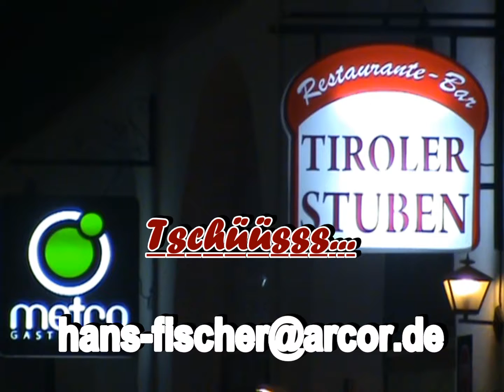Tiroler Stuben in Calpe 1080.wmv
Hallo Calpe Fan's
Bei Sylvia & Roman gibt es leckere Südtiroler Spezialitäten. Speck, Kaminwurz, Speckknödelsuppe u.s.w. Sehr nette und freundliche Bedienung. Es schmeckt da sehr sehr gut. Unbedingt mal hingehen. Wenn Sylvia und Roman durch Zufall dieses Video sehen, möchten wir uns nochmal für die tolle Bewirtung bedanken.